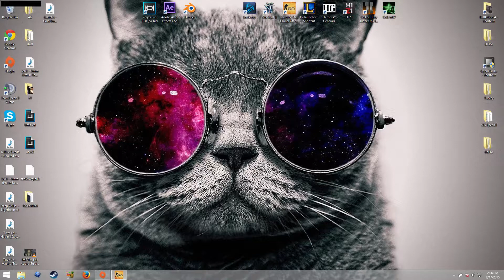CS:GO Moments - Stupid kid, RAGE and more! [60FPS]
..Heyy heyyy new series, enjoy these random moments in MM , next episode will be ACEs only!  :D